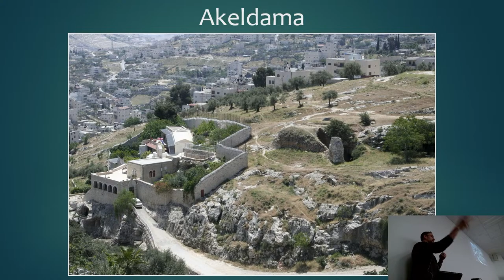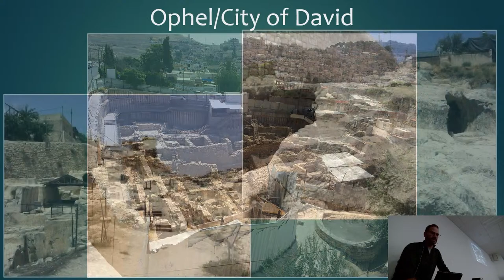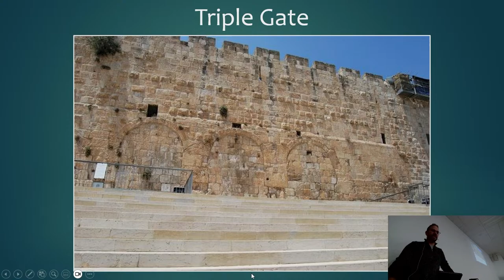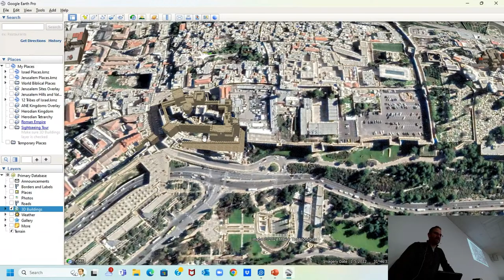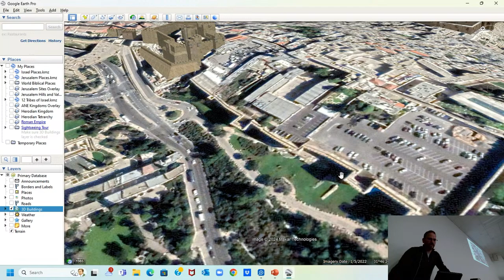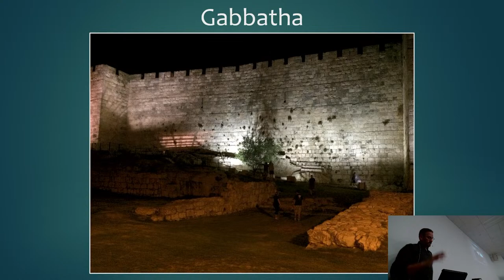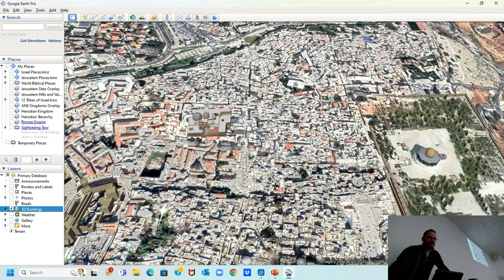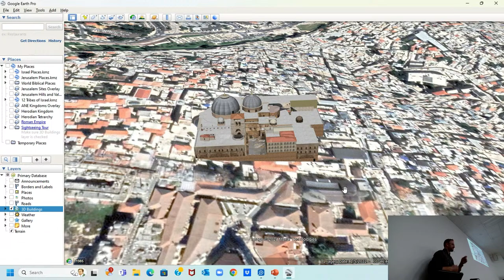Bible Geography - Week 11 - Jerusalem (Part 2)